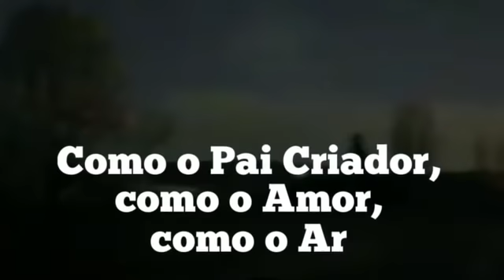ALERTA PARA EVENTOS NA TERRA por Saint Germain e Maria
Alerta de Saint Germain e Maria